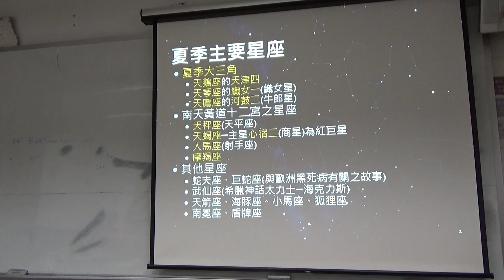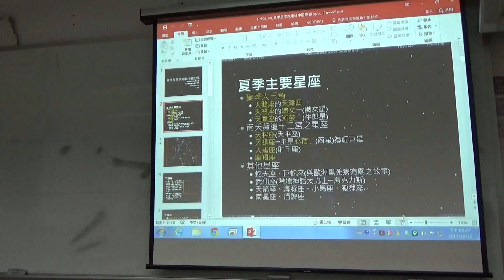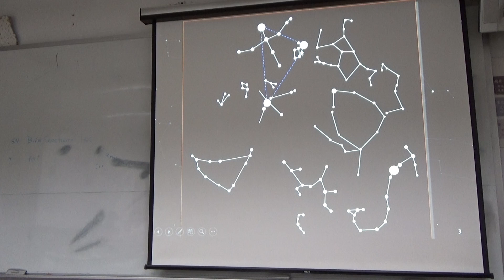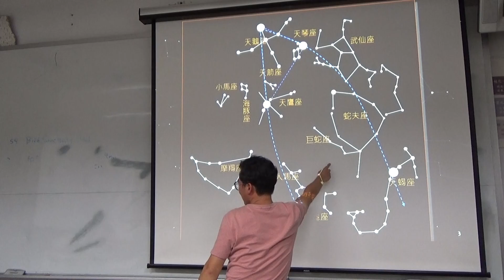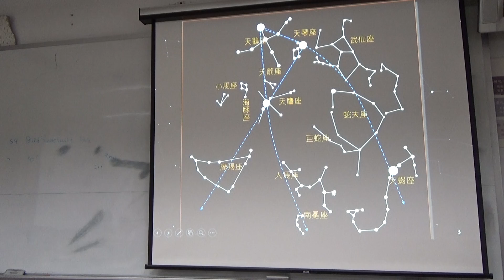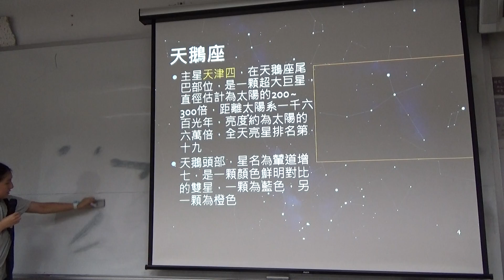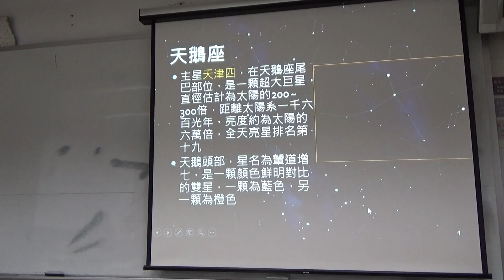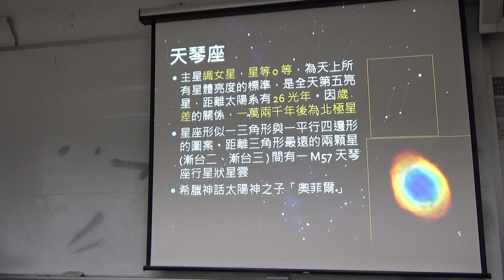2017101201_夏季星空與趣味故事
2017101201_夏季星空與趣味故事
王穎聰, 銘傳大學, 通識教育, 認識星空, 夏季星空, 馬嘉臨, 趣味故事, 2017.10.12